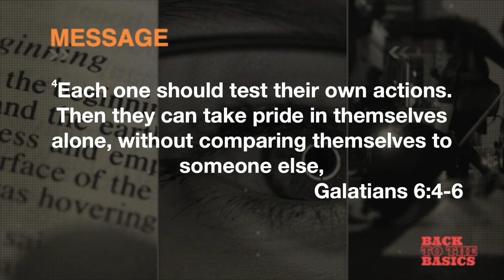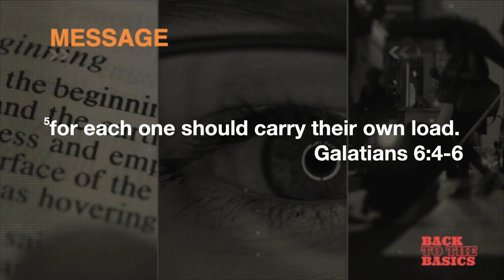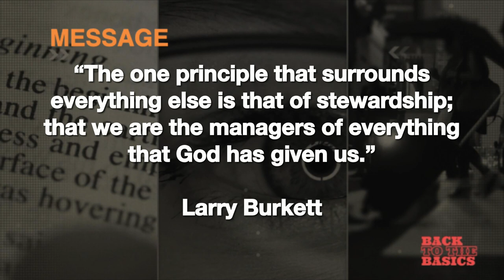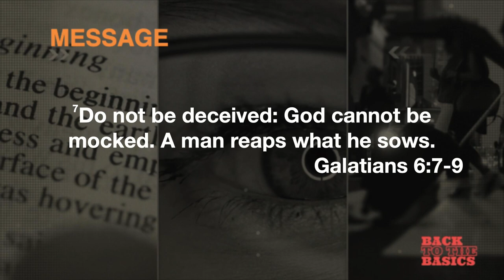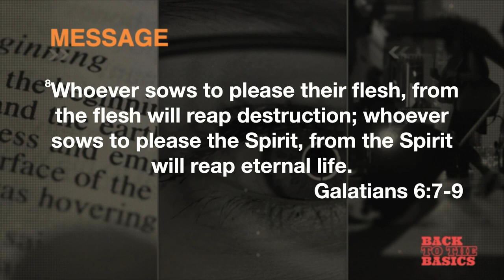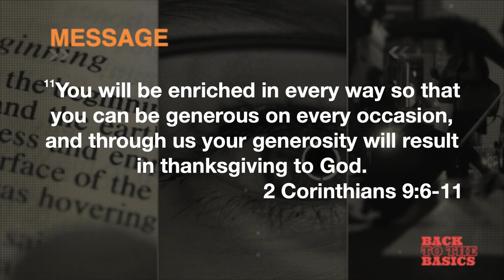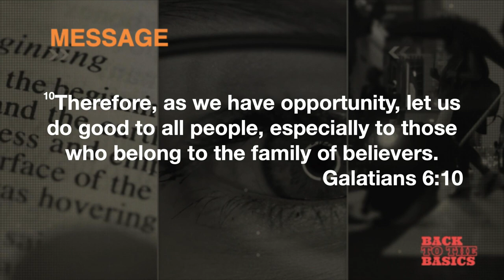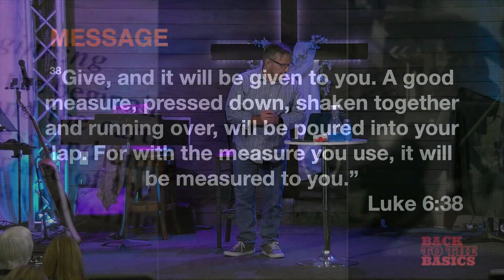Service/Stewardship - Back to Basics Series - Week 4 - 28 April 2024